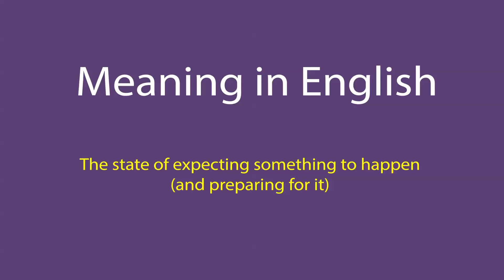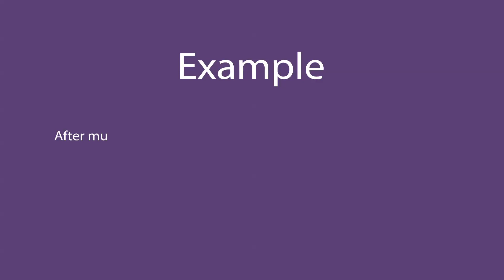Anticipation In Hindi - HinKhoj - Dictionary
Hello friends!

Anticipation means the state of expecting something to happen (and preparing for it)
Hindi meaning of Anticipation is पूर्वानुमान
Anticipation is used as a noun.
We choose this word as Word of the day with sentence example - After much anticipation, the makers of Major unveiled the teaser of the film on 12th April 2021.

To find more meaning and word details Anticipation